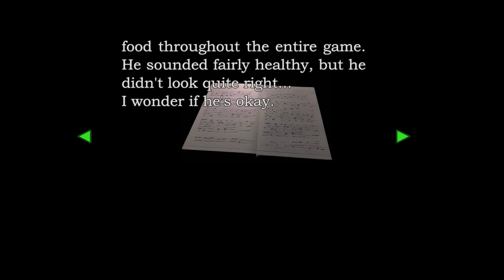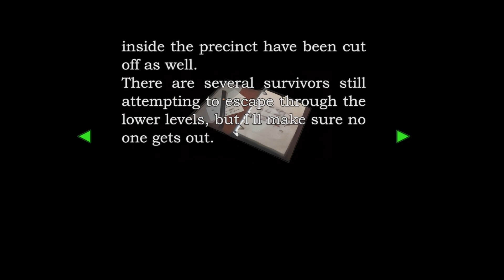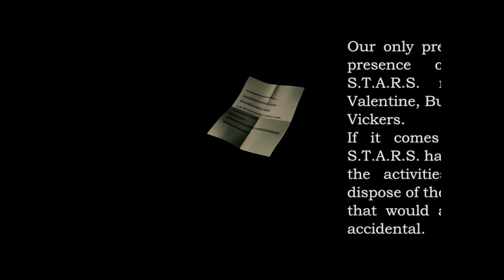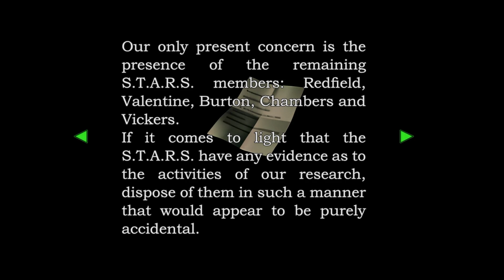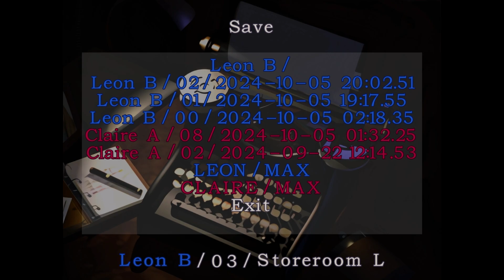Let's Play Resident Evil 2 - 11 - Leon B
a mysterious agent emerges